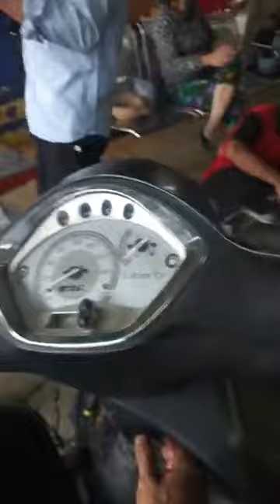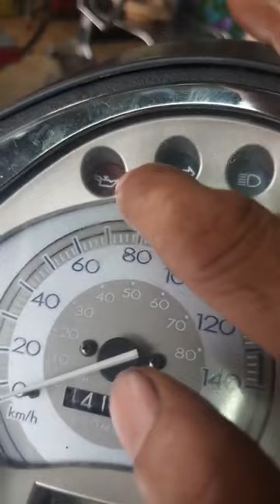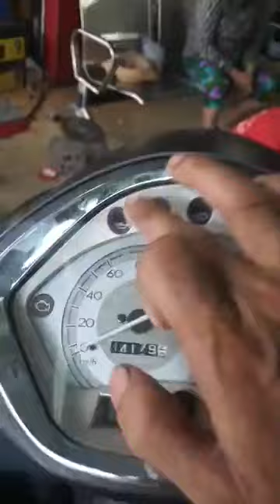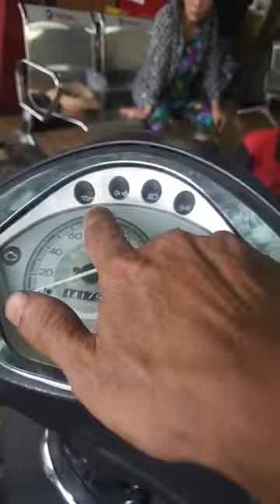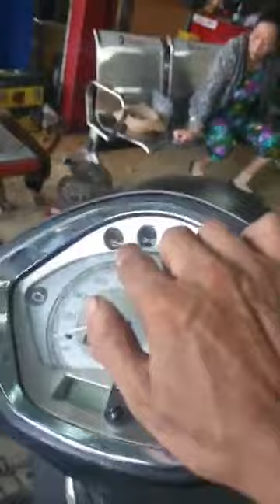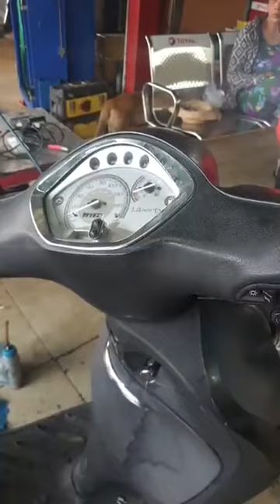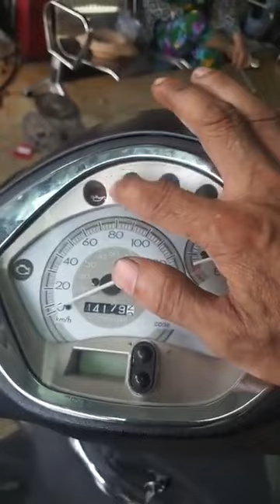Kiều Tuấn: Phần 3. Xe Liberty Ok. Khắc phục đèn báo áp suất dầu Liberty luôn sáng.